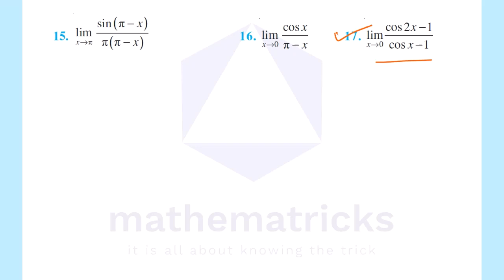Limits and Derivatives-Exercise 13.1|Class 11 Maths Chapter 13 | Plus One Maths in Malayalam| NCERT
Limits and Derivatives-Exercise 13.1